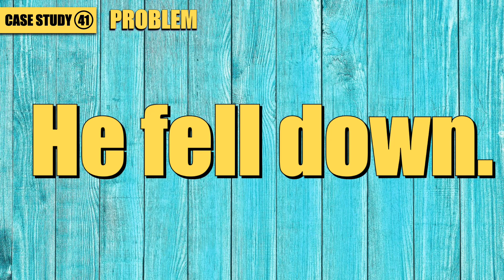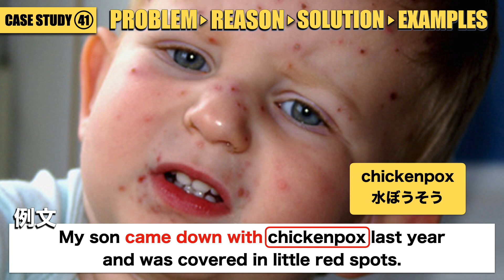【倒れる＝fall down?】日本人がよく間違えて使っている英語 Case Study 41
EIGO研究プロジェクト！今回は【倒れる】について解説します！Mistakes can be the best teacher of all! Enjoy the video!!

⭐️ Penguin Readers Level 3 PIRATES OF CARIBBEAN (MP3 PACK)

⭐️ Penguin Readers Level 3: Elon Musk (ELT Graded Reader)

⭐️ Casio XD-SX4900WE 電子辞書

ポケトークPOKETALK

A4一枚英語勉強法 見るだけで英語ペラペラになる

中学 英語を もう一度ひとつひとつわかりやすく

リアルな英語の9割は海外ドラマで学べる!

オックスフォード現代英英辞典 第10版

【ENVYの正しい使い方】日本人がよく間違えて使っている英語 Case Study 31

英語での道案内に焦らない！Go straight だけじゃ足りない！便利なフレーズをご紹介します。

External Links and SNS

幼児・小学生教材・アクティビティー・ワークブック